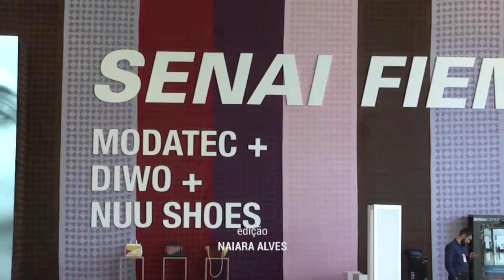Minas Trend 2018